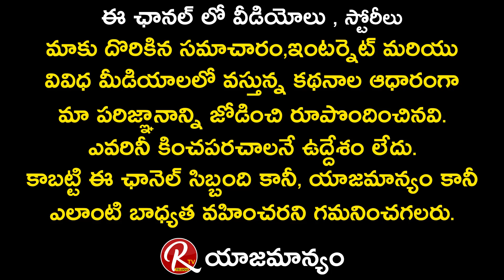Pawan Kalyan Real Character Revealed By Bheemla Nayak Title Song Singer Kinnera Mogulaiah | RTV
Pawan Kalyan Real Character Revealed By Bheemla Nayak Title Song Singer Kinnera Mogulaiah

Pawan Kalyan Learning Centre for Human Excellence, the trust founded by actor Pawan Kalyan, has announced Rs 2 lakh financial aid to Darshanam Mogilaiah, the 12-fret kinnera folk artist, who lent the vocals to the introduction song of the actor's upcoming film Bheemla Nayak.Popularly called Kinnera Mogilaiah, the folk artist, who hails from the Amrabad forest reserve, Mahabubnagar, is popularly known for singing ballads, which are often interspersed with simple and short monologues.The dramatic monologue and the unique vocals of Mogilaigh have become the cynosure of all eyes ever since the song was released by the makers. Written by Ramajogayya Sastry and composed by SS Thaman, the title song of Bheemla Nayak has garnered over 12 million views with over 900k likes on YouTube.In a statement, Pawan Kalyan's office stated that the cheque will be handed over to Kinnera Mogilaiah soon.